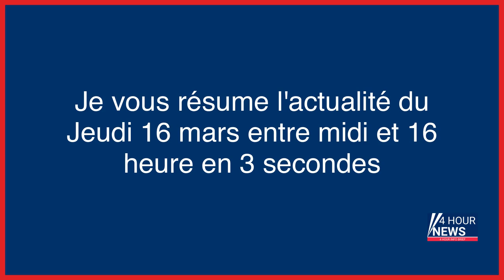Résumé de l'actualité du jour : Jeudi 16 mars entre 12h et 16h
- Un professeur retrouvé mort dans son lycée d’Orange